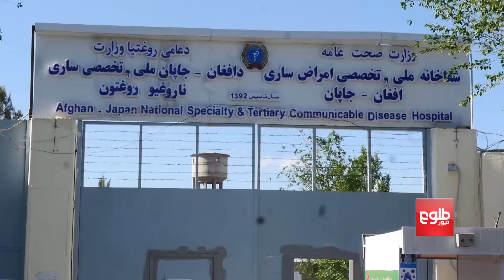لت و کوب پزشکان شفاخانه افغان- جاپان از سوی پایوازان یک بیمار